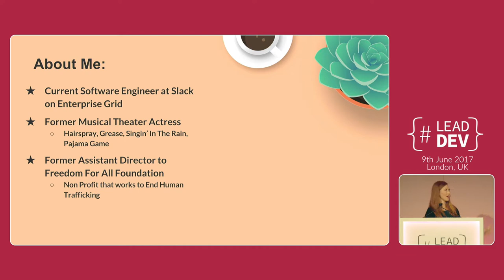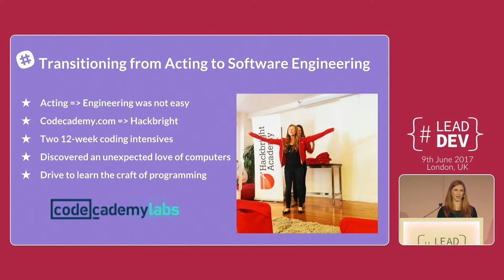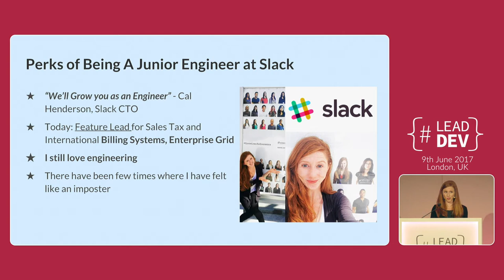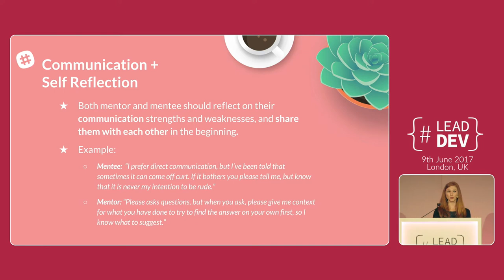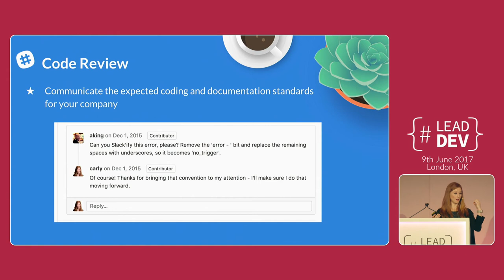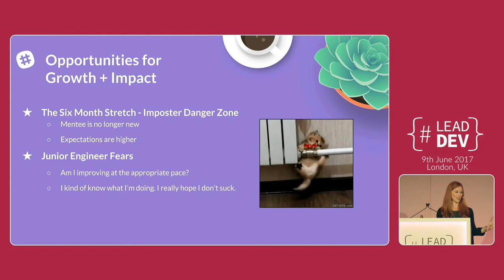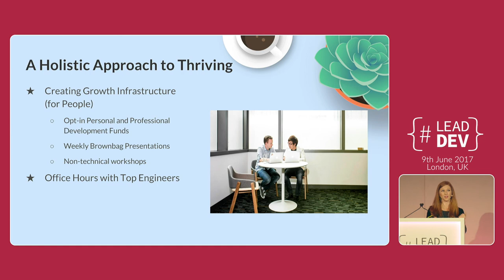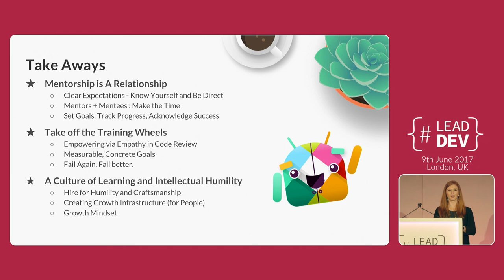Mentoring Junior Engineers @ Slack HQ – Carly Robinson | The Lead Developer UK 2017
Carly has a degree from Northwestern University in film and musical theatre. After working in theatre for a few years, she had a crazy idea that she might be able to teach herself how to code. To get her foot in the door, she had to convince very smart people that she could write software because she can do ballet. It took a few tries.

Today Carly is a software engineer at Slack and the tech lead for their international billing systems. In the year since she started working at Slack, not once has anyone made her feel stupid. Slack is empowering people to thrive. The fact that she still love what she's doing and has the confidence to take on challenging projects is a reflection of what her manager is doing right. Attendees will learn best practices they can apply to empower junior members on their teams.

About Carly Robinson

Carly Robinson is a software engineer at Slack working on their international billing system (TeamMoney). She has a degree from Northwestern University in Radio/TV/Film, and a minor in political science. Before becoming an engineer, Carly worked as a musical theater actress in Chicago and ran a nonprofit that worked to end human trafficking in NYC. Hackbright Academy helped her learn to code last summer. She likes pumpkin spice lattes, vim, yoga, and dreaming about learning guitar.